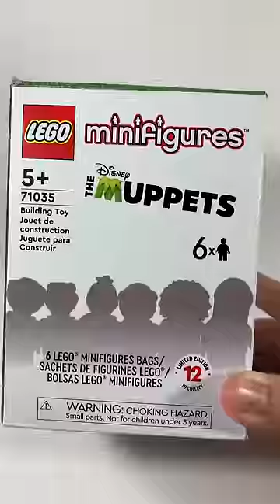All this for a Kermit the Frog Minifigure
A few weeks ago, I got an entire set of duplicates,and no Kermit. I had to get more CMF boxes, and got more duplicates, but at least it has a Kermit minifigure. Very Mahna Mahna!

DO NOT translate and re-upload my content on Youtube or other social media.